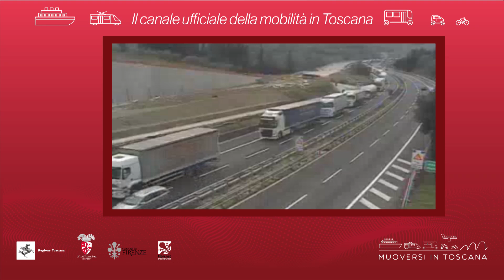Muoversi in Toscana - Edizione delle 19 del 2 settembre 2019